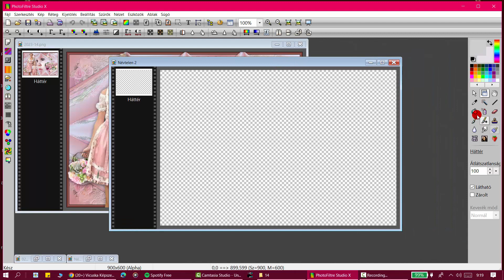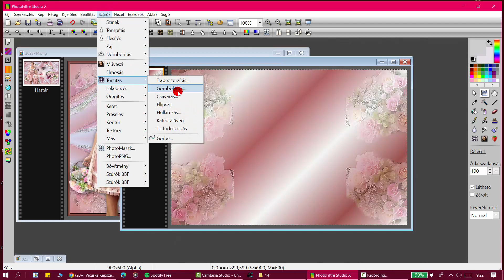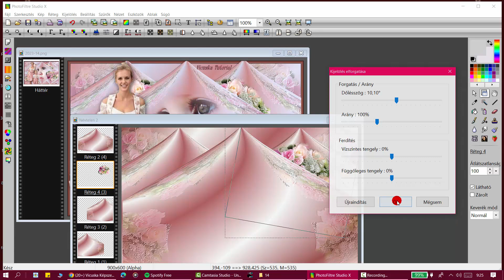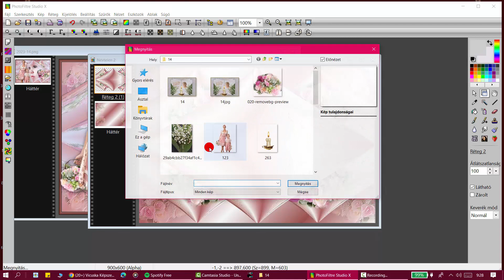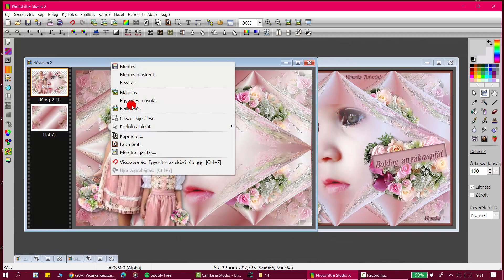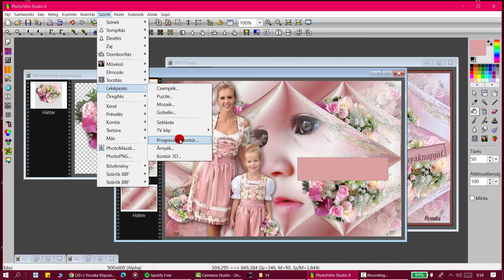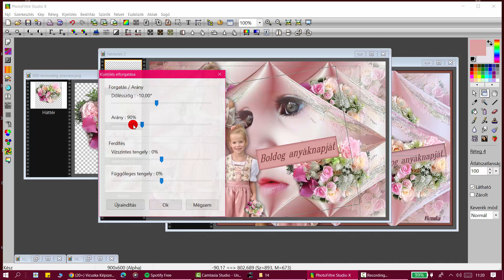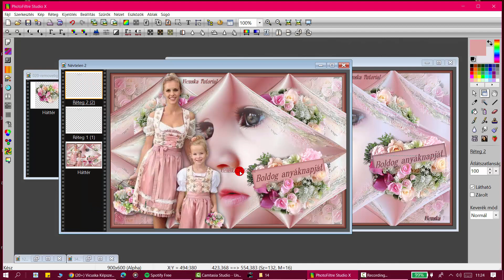2023/ 14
HA BELÉPSZ A CSOPORTBA AKKOR ELÉRHETŐ LESZ SZÁMODRA AZ ÖSSZES VIDEÓ..A kellékeket is megtalálod .
Gyere és érezd jól magad !